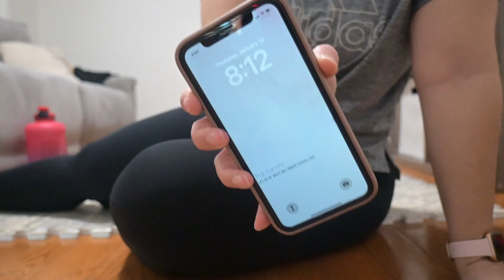life update, fitness routine + motivational chat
Hey friends! Today I am bringing you a little life update plus a little fitness routine that I am currently following plus a motivational chat to keep you encouraged... I know that was a lot lol. Enjoy this video! Xoxo, Angie

Amazon Leggings
Toddler Table & Chairs Set

AMAZON STOREFRONT:
Amazon.com/shop/influencer-addcff66
Cira Nutrition Glow-getter Greens
Cira Nutrition Reds Superfood
Premier Protein Vanilla Milkshake
Quest Bar Minis Cookies & Cream
Mary Ruth's Kids Magnesium Calm Gummies
Half Gallon Water Jug